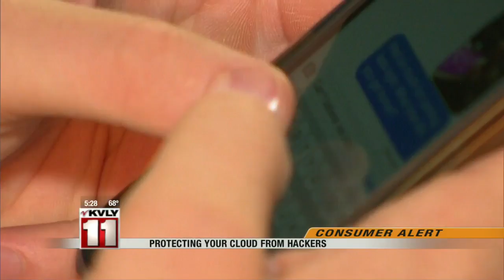Protecting Your Cloud From Hackers